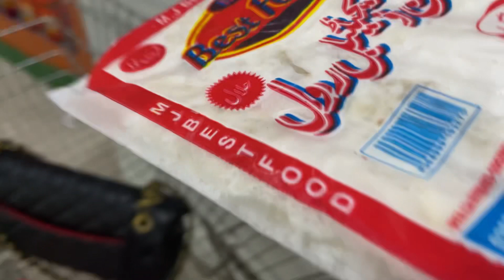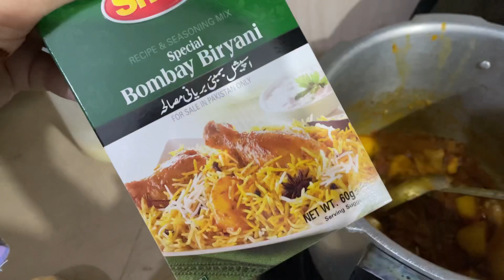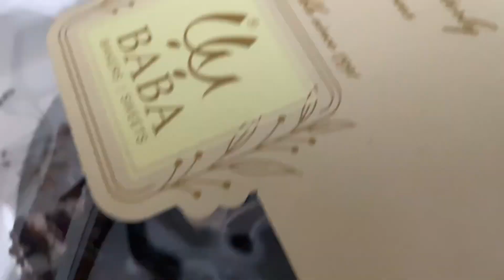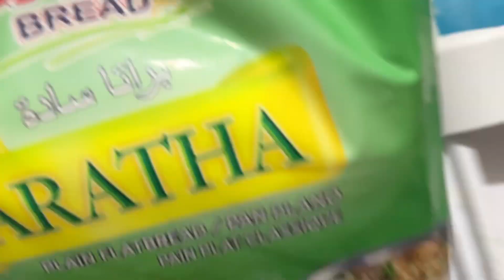Hosted a Iftar Party For my Friend | Iftar Party Vlog | Ayesha Nawaz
Hi all so this vlog is all about my second last iftar dawat which was hosted by me for my friend actually bestie 😍 so much fun and such a cute lil vlog with a detailed eidi review 👑

Hi all !!
This video is all about best iftar 🎀🎀

🔅Lots of good vibes from me to you all 💕

🔅bye-bye 🦋